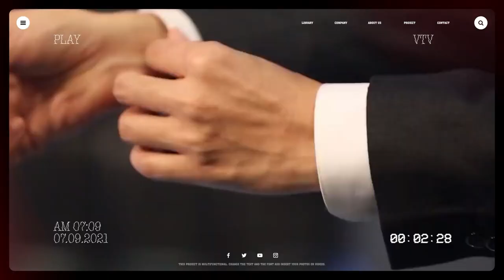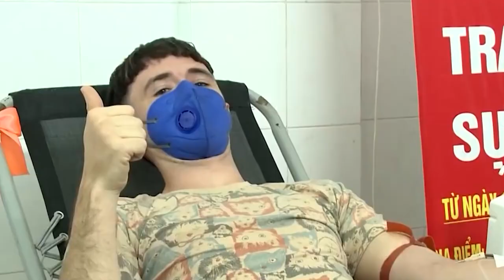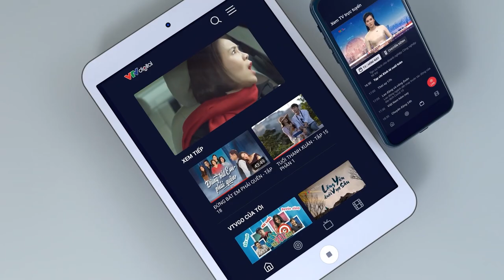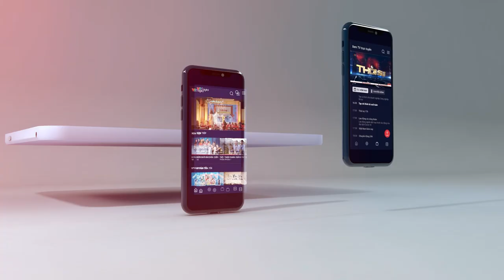Món quà gửi những khán giả yêu thương: Vì tôi là VTVer | VTV4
51 năm!
Hành trình của tôi đầy ắp những ước mơ và tôi biết còn bao điều bất ngờ. Chỉ cần niềm tin thì tôi chẳng bao giờ lo sợ.
Nơi nào khán giả cần, tôi sẽ ở đó.
Vì tôi là VTVer!

51 năm!
VTV khát vọng mang những chương trình chân thực, chất lượng và lan toả niềm tin tích cực nhất đến khán giả.

Cảm ơn quý vị khán giả đã yêu mến và đồng hành cùng khát vọng VTV trong 51 năm!
7/9/1970 - 7/9/2021